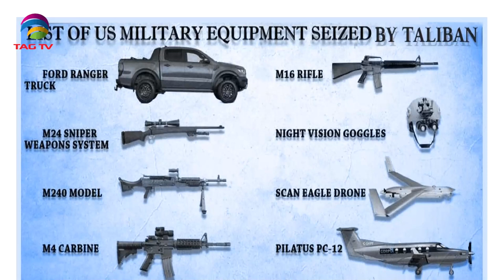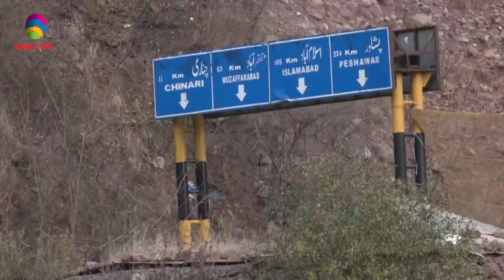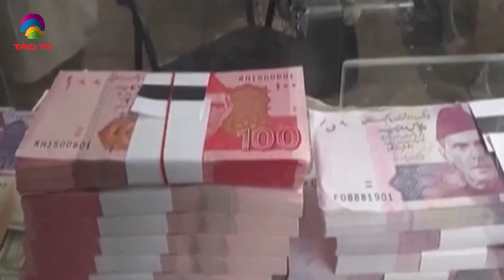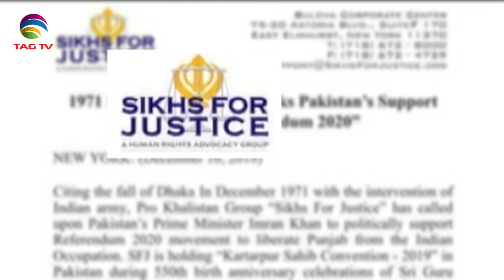Terrorism Issues in South Asia Newsweek Feb 27, 2021- Special News Bulletin-Courtesy: ANI